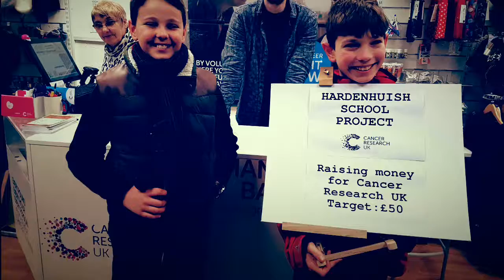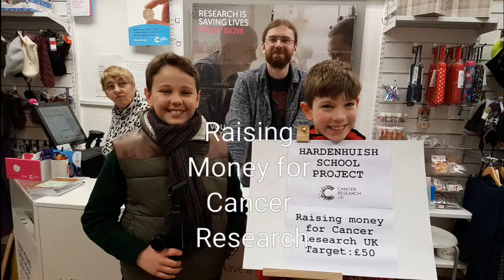The Short Brothers busking for Cancer Research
Hardenhuish School year 7 Grow your pound for Cancer Research - busking at the Cancer Research Shop Bath